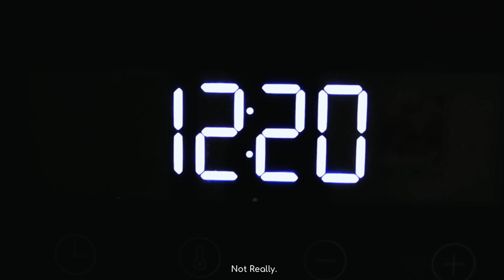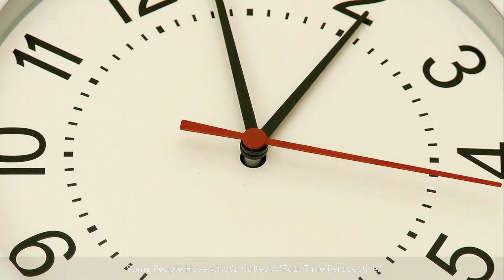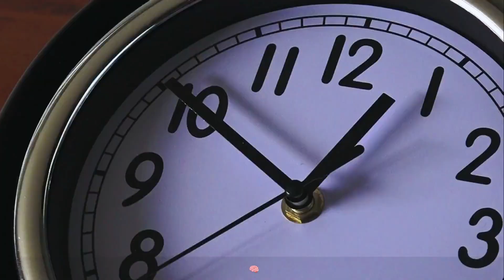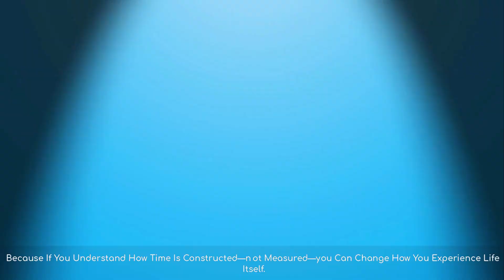How Your Brain Bends Time (And Rewires Reality)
We don’t just experience time differently—we live in completely different versions of it.

In this video, we explore how your brain builds time, not just tracks it. From fast minds and anxious clocks to creative time-warpers and emotional memory, this episode reveals how perception, personality, and attention create your unique timeline.

You’ll discover:

    Why some people feel like time races, while others feel stuck

    How your emotional state rewrites your internal clock

    What it means to "live ahead" or "live deeply"

    How to shift your own time reality using awareness and presence

This isn’t philosophy—it’s neuroscience.

🔗 Want to dive deeper? Check out this Source:

1.  Time Perception: How Our Brains Shape Our Sense of Reality

Chapters:
00:00 - We’re at the Same Table, Living Different Times
00:26 - Time Isn’t Universal—It’s Personal
00:59 - Fast Minds vs. Slow Minds
01:34 - How Personality Shapes Your Time
02:15 - Real-Life Time Warps You’ve Felt
02:54 - What This Means for Your Life
03:11 - How to Shift Your Time Reality
03:32 - Final Thought: Build Time, Don’t Just Count It